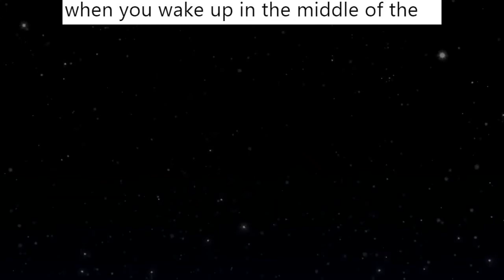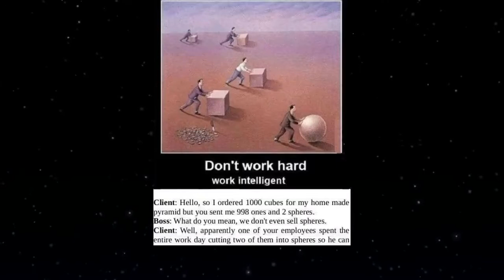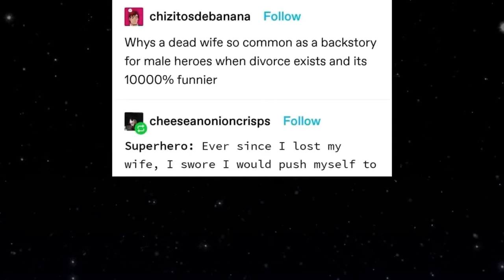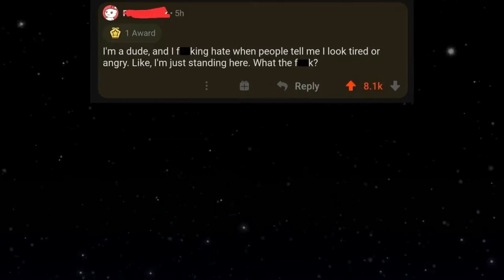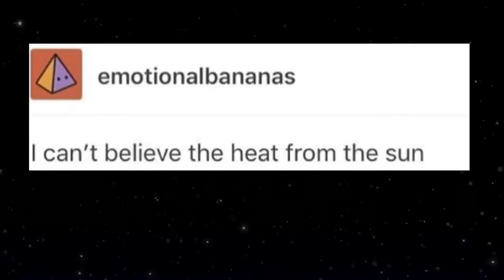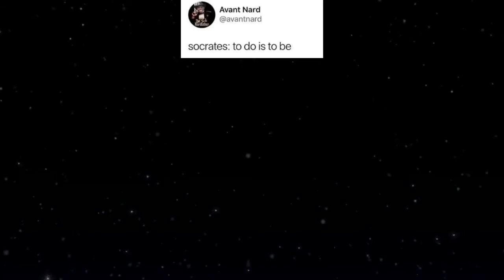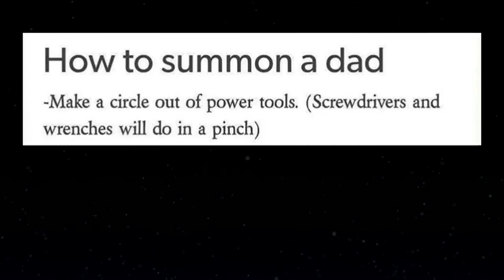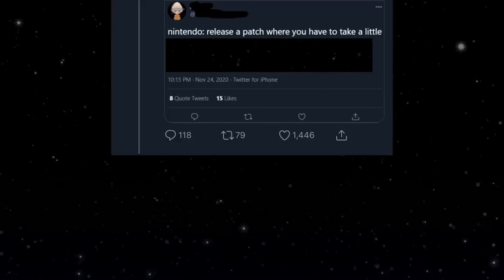RELATABLE MEMES EP 3